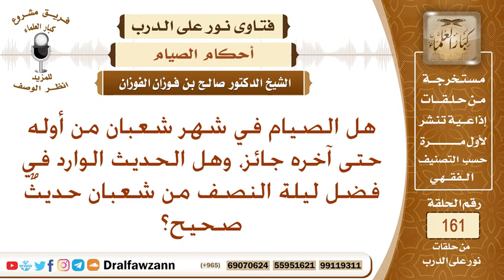هل يجوز صيام شهر شعبان كله، وهل الحديث الوارد في فضل ليلة النصف من شعبان حديثٌ صحيح؟